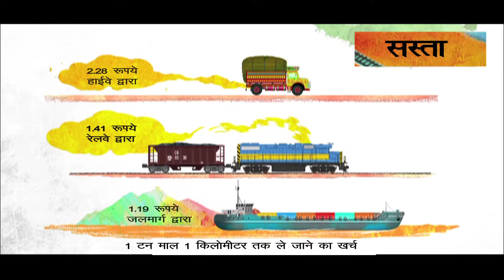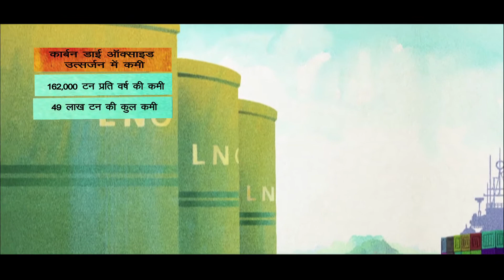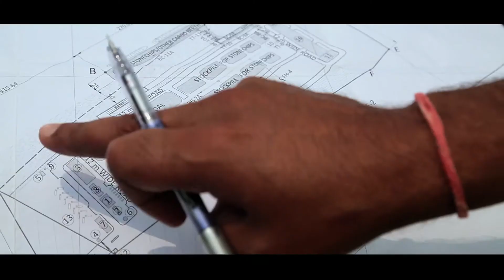National Waterway 1